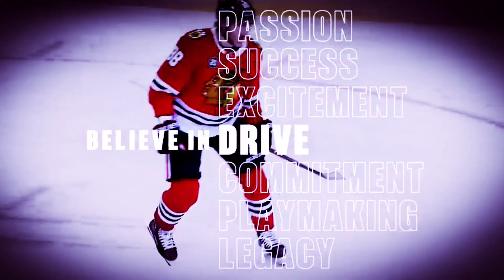CHICAGO BLACKHAWKS #88 PATRICK KANE HIGHLIGHTS 19-20 [HD]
CHECK IT OUT: PATRICK KANE 19-20 HIGHLIGHTS ARE HERE!

BELIEVE IN #88

BELIEVE IN ONEGOAL

THIS VIDEO CONTAINS ALL OF PATRICK KANE'S GOALS FROM 1/1/19 TO 1/8/20

SUB FOR DAILY HIGHLIGHTS